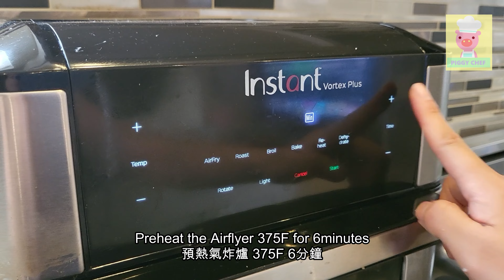簡易氣炸爐版 芝士粟米 / Cheese Corn - Easy Air Flyer Version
有點小事情沒更新一段時間
感謝大家一直的支持
終於過了一千人了!! 往後我會勤點更新的

材料:
Corn 1can              粟米 1罐
Mayonnaise 1tbsp       美乃滋 1湯匙
Mozzarella Cheese      莫札瑞拉起司

做法:
Preheat the Airflyer 375Ffor 7minutes
預熱氣炸爐 375F 7分鐘

Prepare the Corn and put it in the Airflyer safe plate
準備粟米 把他放進能夠放進氣炸爐的盤子

Mix it with 1tbsp Mayonnaise.
混入1湯匙美乃滋

Put on the Mozzarella Cheese, as much as you like
放上莫札瑞拉起司 量隨自己喜歡

Put it in Air flyer for 7min.
氣炸 7分鐘